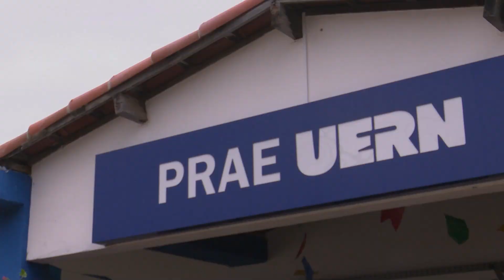UERN TV EM AÇÃO - CAMPANHA DE VACINAÇÃO E TESTAGEM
A PRAE relizou, em parceira com instituições de saúde, uma ação de vacinação e testagem em para docentes, funcionários  e estudantes da UERN. Com o objetivo de promover saúde e conscientização, foram realizados testes de IST's e aplicações de vacinas, como a da COVID-19, Hepatites e gripes virais.
*DESCRIÇÃO DO VÍDEO REQUERIDA*